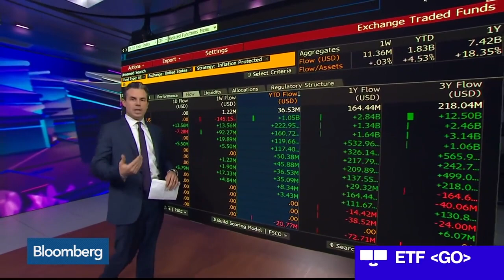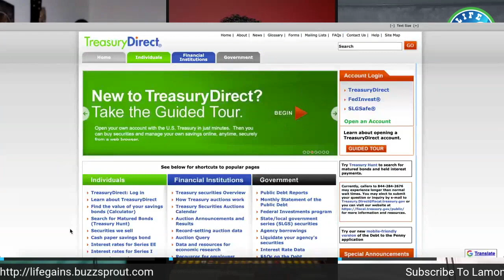Series I Bonds - What Are Series I Bonds And Why They Are A Great Anti-Inflation Investment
Need to hedge yourself against inflation? Try Series I Bonds

Hire Me